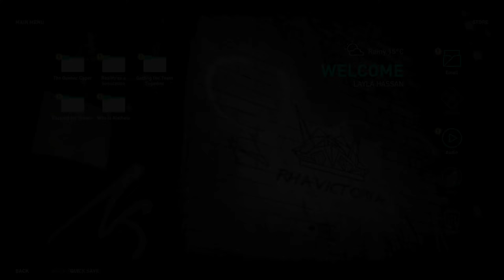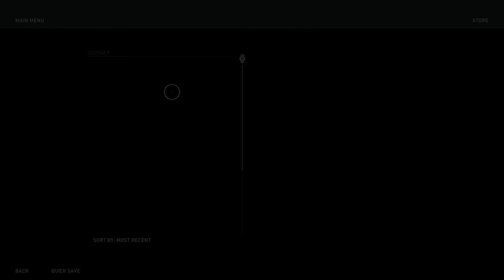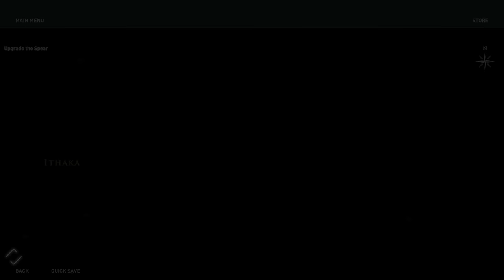ASSASSIN'S CREED ODYSSEY Part 8 XBOX ONE X and PS4..